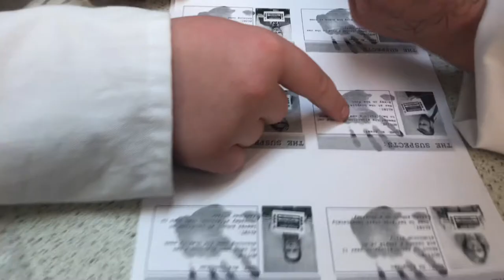Claires Court Senior Boys - Science Week 'Catch me if you can'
With Science Week fast approaching, an intriguing mystery has been bubbling away at Senior Boys.

Can our young scientists uncover the thief who has been stealing from Mrs Tarr’s store of fizzy drinks?

Watch this space for further developments as the investigation proceeds...